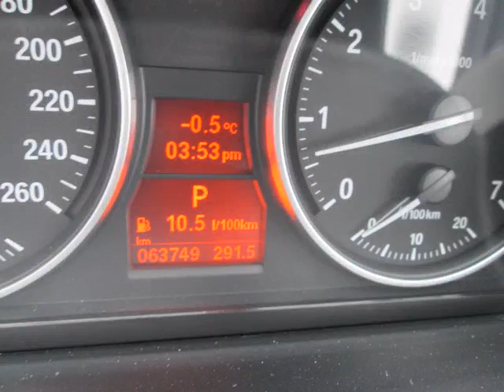Agincourt Mazda - 2010 BMW 323i 323i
Agincourt Mazda - 2010 BMW 323i - JUST ARRIVED. Premium Pkg, Leather, Moonroof and clean carproof in excellent condition. Our multi-point inspection insures that this vehicle is at outstanding condition visually and mechanically. Tires have well over 60% of the original tread remaining and so are good for many thousands of kms. All servicing is up to date.